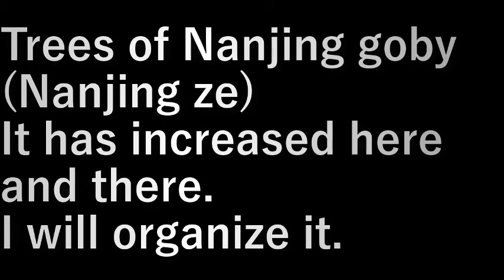南京黄櫨整理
南京黄櫨(なんきんはぜ)の木が
あちこちに増えてきた。

整理をします。

設備屋の適当田舎暮らし